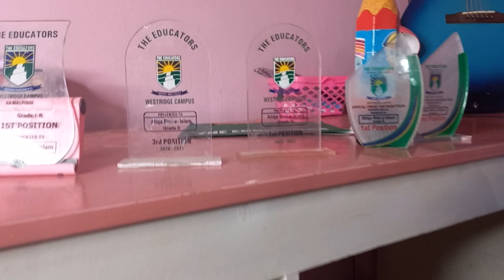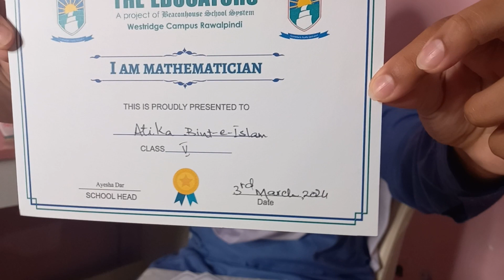Atiqa's message for youth, be honest in your life recorded on her result day! || the educators